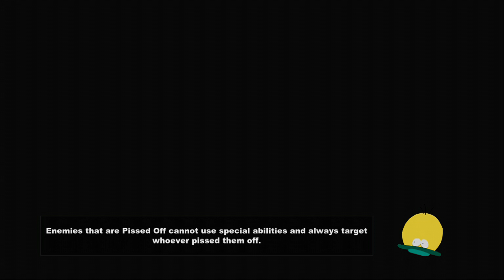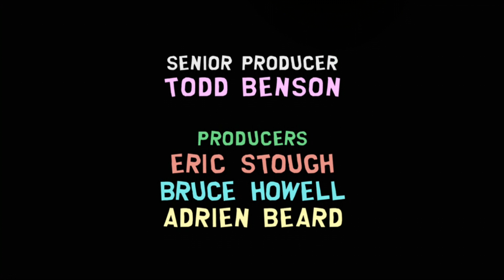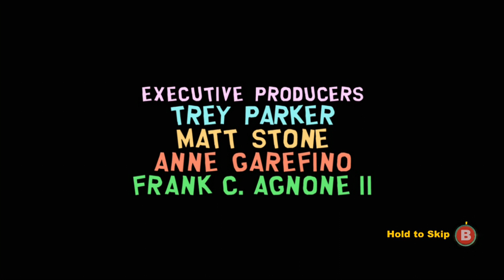South Park The Stick of Truth Gameplay Walkthrough Part 24 Disarming The Snuke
Hello guys and welcome back to episode 24 of my gameplay walkthrough for south park the stick of truth. I hope you are enjoying this series so far! I'm having a good time making these videos for you guys! if this video gets 5 likes ill post another south park video today be sure to check out the other series' on my channel, ive just started a walking dead walkthrough along side my south park series! as always be sure to subscribe for more content and future walkthroughs and smash that likes button guys for part 25.